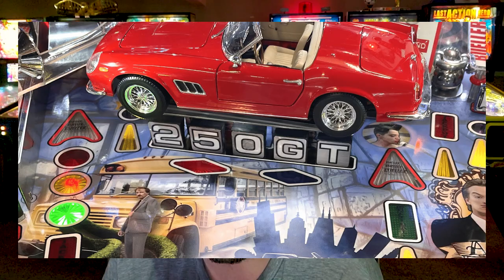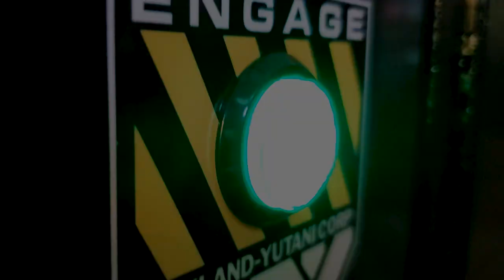Pinball Omnibus: Episode 7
Omnibus: a volume containing several novels or other items previously published separately. This is a series where I go over multiple topics going on in pinball in a short amount of time. Hope you enjoy!